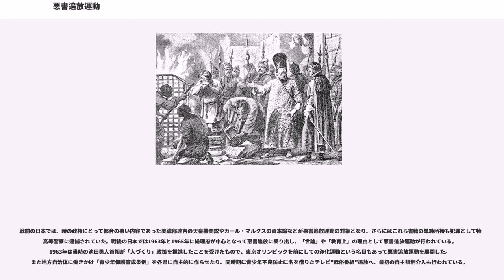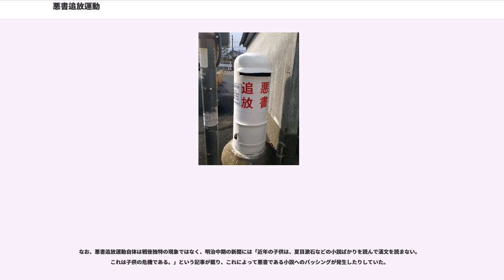悪書追放運動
悪書追放運動（あくしょついほううんどう）とは、ある書籍や文書を「悪書」と定義し排除しようとする運動である。
権力者による言論弾圧の一環として行われる他、言論と表現の自由が保障されている社会においても市民運動としてなされる場合もある。

戦前の日本では、時の政権にとって都合の悪い内容であった美濃部達吉の天皇機関説やカール・マルクスの資本論などが悪書追放運動の対象となり、さらにはこれら書籍の単純所持も犯罪として特別高等警察に逮捕されていた。戦後の日本では1963年と1965年に総理府が中心となって悪書追放に乗り出し、「世論」や「教育上」の理由として悪書追放運動が行われている。1963年は当時の池田勇人首相が「人づくり」政策を推進したことを受けたもので、東京オリンピックを前にしての浄化運動という名目もあって悪書追放運動を展開した。また地方自治体に働きかけ「青少年保護育成条例」を各県に自主的に作らせたり、同時期に青少年不良防止に名を借りたテレビ"低俗番組"追放へ、最初の自主規制介入も行われている。

こうした権力側からの言論規制とは異なり、市民側から発祥し行政を広く動かすまでに到った事例として、子を持つ親の一部による後述する漫画への一連の激しいバッシングがあり、単に悪書追放運動といえばこれを指すことがある。他にも、書店売りの成人向雑誌は青少年に悪影響を与えるものとして有害図書に指定され、自治体などから内容や販売方法が厳しく規制されている。さらには未成年者が被写体の写真集を児童ポルノと定義して法規制するなど、芸術への圧力も強めている。

日本で「悪書追放運動」と言えば、1955年(昭和30年)に社会問題にまで発展したマンガバッシング事件を指すことが普通である。一般的には、表現規制推進派の民間団体が主導した事件だと言われているが、実際には、表現規制に向けて政府のほうが先に動き出しており、また、警察が陰に陽に介入したり、裏から操っている面もあったので、行政、警察とマスコミ、表現規制推進派の民間団体が協同して起こしたというのが実態である。バッシングにあったマンガは新人マンガ家の作品が多かったが、そればかりではなく「鉄腕アトム」(手塚治虫)「月光仮面」(川内康範原作・桑田二郎作画)「赤胴鈴之助」(福井英一・武内つなよし)「ビリーパック」(河島光広)など当時の人気作品もつるし上げの対象になった。

なお、竹内オサムによると、マンガに対する規制は日本に特殊な動きだったわけではなく、当時の世界的潮流だったという。イギリスとアメリカのニューヨーク州ではホラーコミックの規制法案が検討され、中国でも同様の問題が議論されていたという。また、カナダではエロティックな子供向けマンガの出版禁止法案が議会で可決されたという。

日本では、敗戦後間もなくの頃から既に「悪書」と称してエログロ関係の雑誌を規制しようとする勢力、あるいは映画の表現を規制しようとする勢力が活動していたが、社会問題となるまでの大きな活動には至っていなかった。また、この時期は、出版物よりも映画を規制しようとする運動の方が活発だった。

マンガに関連した動きとしては、赤本マンガの急成長があげられる。赤本マンガの出版は1945年(昭和20年)頃から始まっており、後年興隆した大阪の業者よりも、東京の業者の方が先んじて始めた商売だったようである。大阪の赤本マンガは、割り当てされた紙の量が東京に比べて少なかったため、質の悪い仙花紙で間に合わせることが多く、東京の赤本マンガよりも粗悪な造本だったが、東京よりも対象年齢を引き上げて作られたマンガだったため、大阪の
赤本マンガの方が内容の質は高かったという。

赤本マンガは粗悪な紙に印刷された、きわめていい加減な編集によるマンガ雑誌だったが、当時のマンガ雑誌が薄かったのに対して、赤本マンガは百数十ページにわたってすべてマンガが掲載されていたことから子どもに非常に喜ばれた。特に、1947年(昭和22年)に育英出版から出版された『新宝島』(原作・構成・酒井七馬、作画・手塚治虫)が大ヒットしたことが起点となって、赤本マンガが一大ブームになったことはよく言及される。

ブームが最高潮を迎えるのが1947年(昭和22年)の暮れから翌1948年(昭和23年)の春にかけてのことである。子供たちは赤本マンガを喜んで読んだが、それに反感を持つ大人たちが現れ、赤本マンガバッシングが始まった。マンガを敵視する傾向は戦前から強く、赤本...